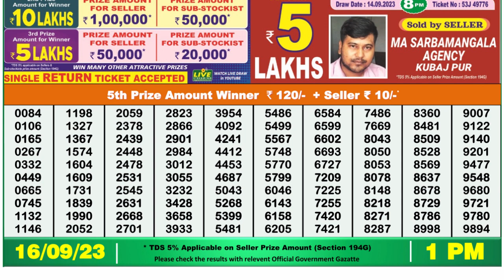Nagaland Lottery Sambad Live 1pm 16.09.23